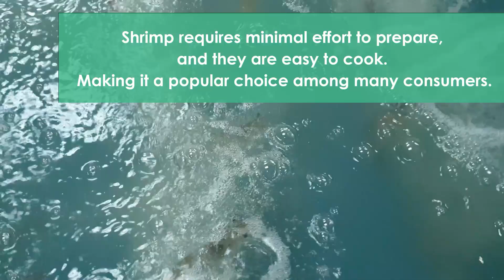How to store your shrimp with Vacuum packaging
Interested to learn more about aquaculture? Or to even explore the trade as a career?